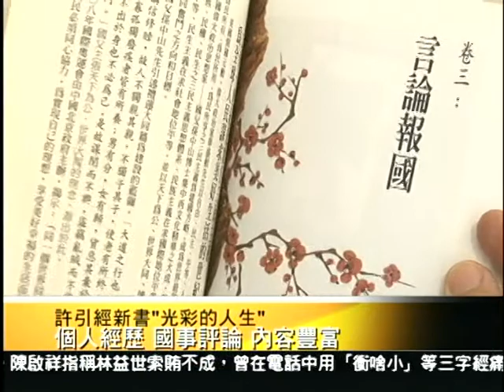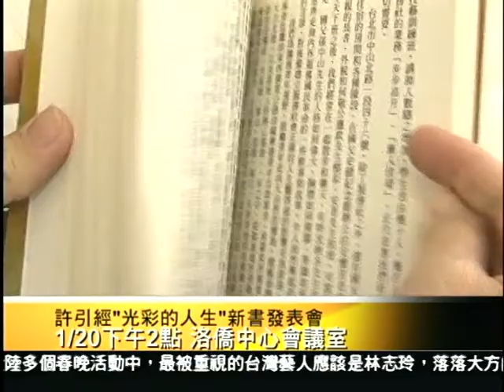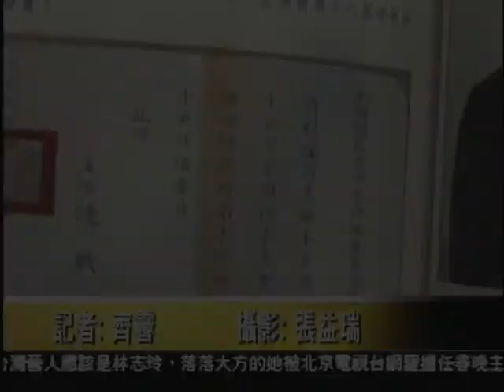[前洛僑中心主任許引經 完成新書"光彩的人生"] 洛城18台晚間新聞 01182013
前洛僑中心主任許引經日前完成一本新書，在這本題為"光彩的人生"的作品中，許引經用真誠樸實的文字，分享他豐富精采的人生閱歷。